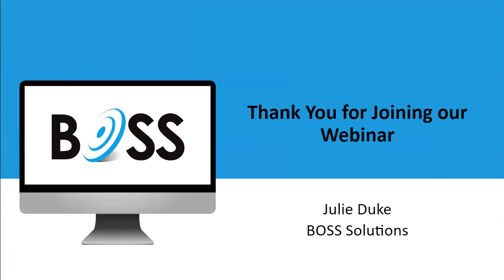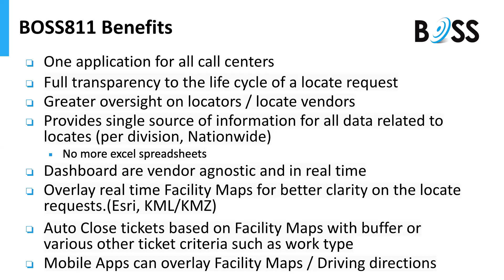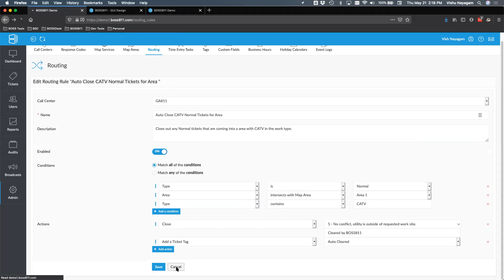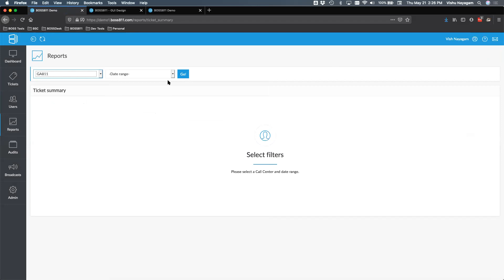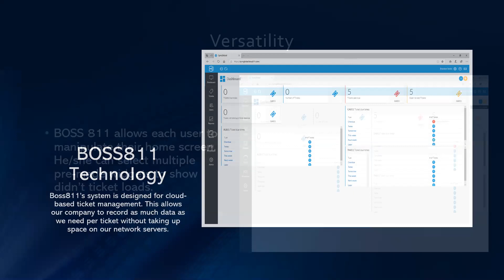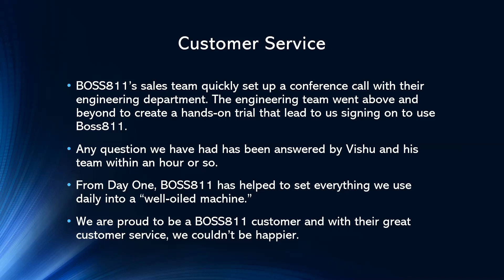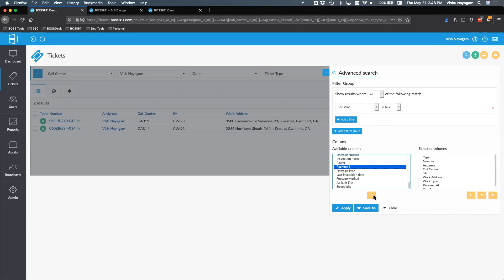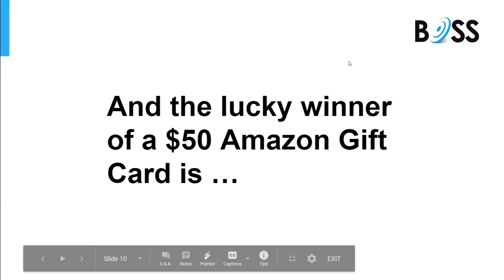How SyncGlobal Telecom reduces locate costs with BOSS811 One Call Ticket Management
Find out how SyncGlobal Telecom a business-class communications provider reduces locate costs with BOSS811 One Call Ticket Management Solution. Brandon Smith with SyncGlobal will discuss how they achieved their objectives.
You will learn how:
They improved efficiency and reduced cost using a modern easy to use ticketing solution to track, manage, process and automate all dig requests.
The versatility of dashboards & reporting met all data management requirements.
The Mobile App allowed locators to capture and annotate dig site photos and videos and upload with location coordinates.
The Facility Mapping capability significantly improved the management of dig requests